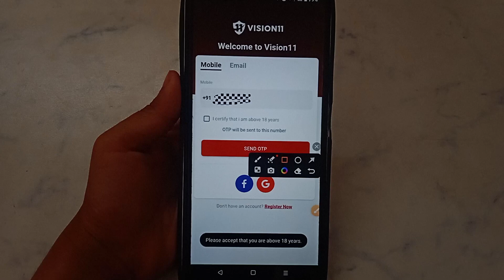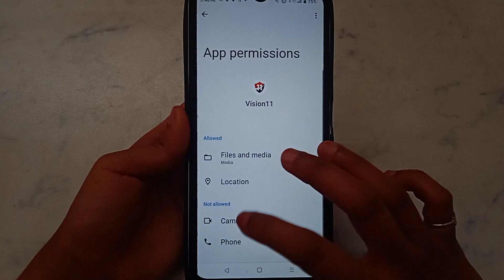How to fix Please accept that you are above 18 years. problem solve in Vision11